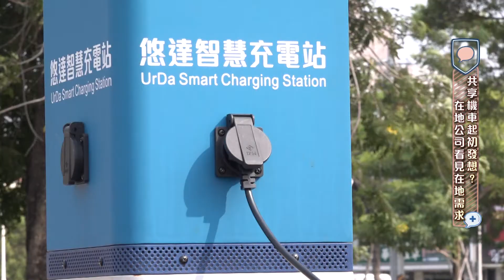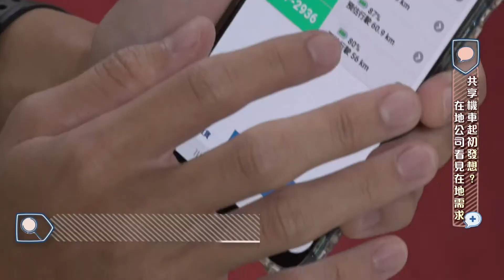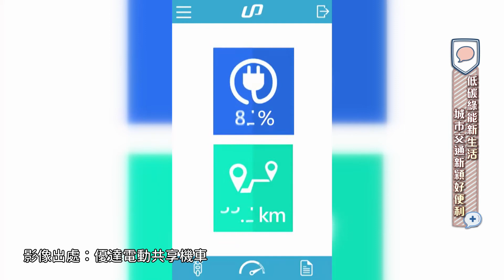1091019 【加個好友吧!叮咚!】城市交通新模式 共享機車好便利